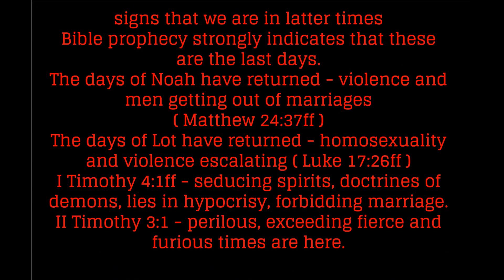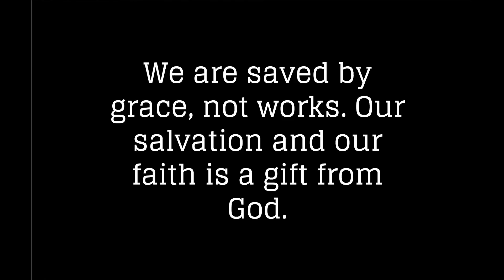1st Timothy 4:1 - latter days - doctrines of demons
Signs that the rapture is near. Like the days of Noah - violence. Like the days of Lot - homosexuality and violence. doctrines of demons and seducing spirits.